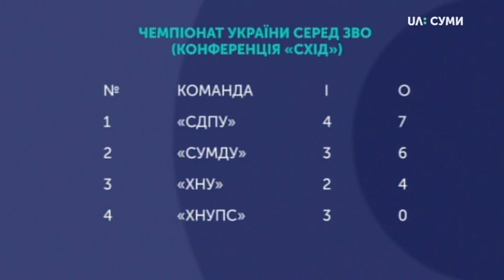Сумське футзальне дербі відбулось на майданчику спорткомплексу педуніверситету